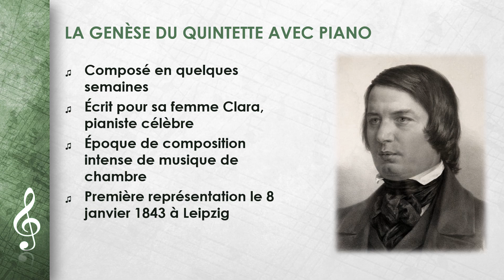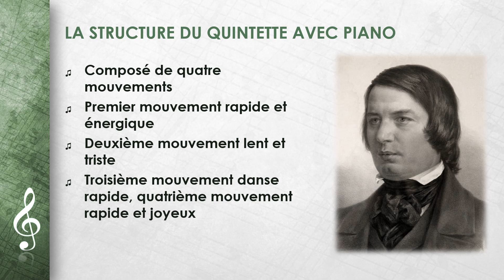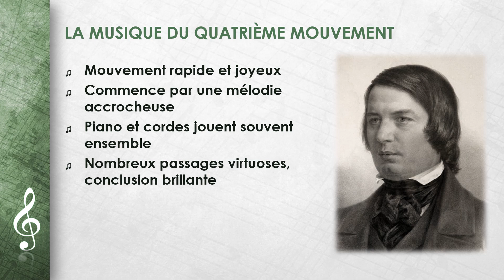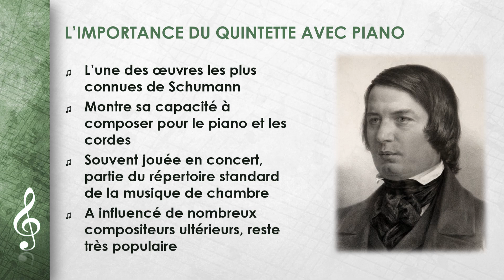Robert Schumann - Quintette pour piano en mi bémol majeur (FR)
Cette vidéo porte sur Robert Schumann - Quintette pour piano en mi bémol majeur.